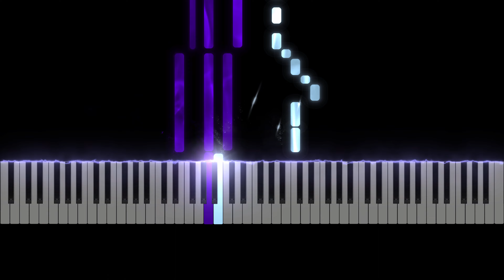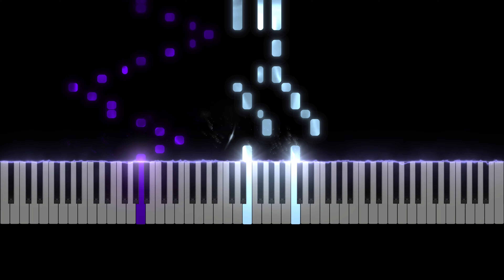I AM - IVE [Piano Tutorial]